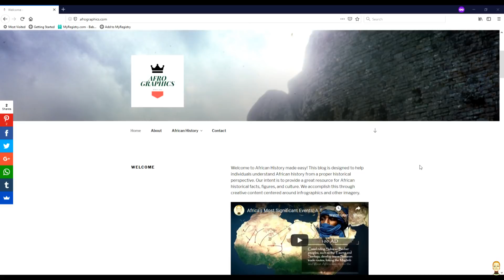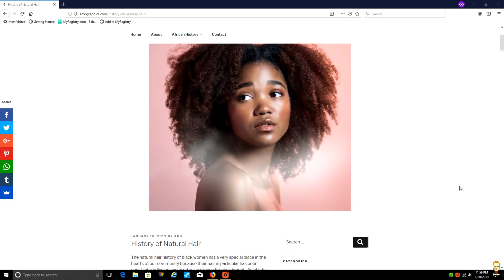How Did Africans Deal With The First Invasion Of The Continent?